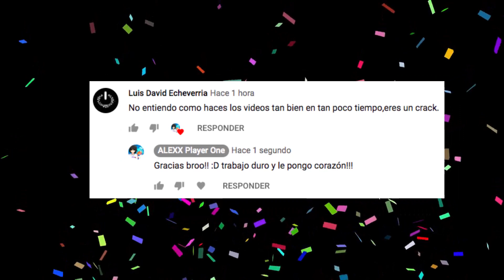OPINIÓN DEL OPENNING DOBLADO LATINO - Crash Team Racing Nitro Fueled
¿Que les pareció el doblaje latino? ¿A que Actores o Actrices les gustaría que doblaran en el juego? :D
¡Felizzz Vierness!